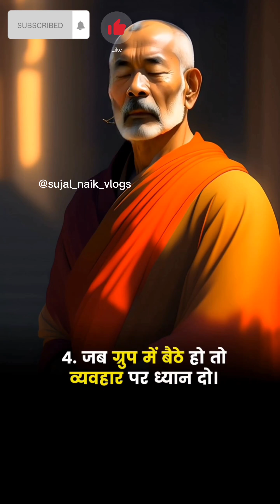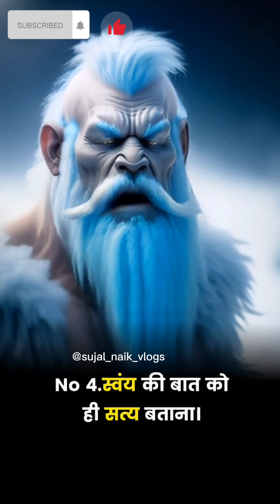kamiyab hone ka राज 😱 || Yeh video dekhe😨 aap ko koi v nehi rok sakta